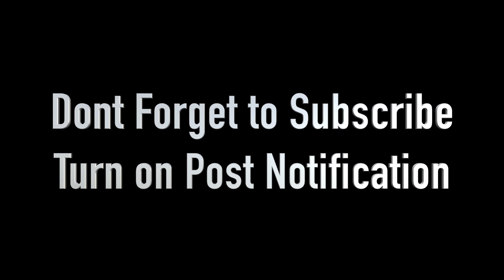SUB TOLD ME TO DROP 21 POINTS THEN HE WOULD DONATE EASY CHALLENGE FOR ME NBA 2K18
This video is about SUB TOLD ME TO DROP 21 POINTS THEN HE WOULD DONATE EASY CHALLENGE FOR ME NBA 2K18. I finally hit 99 and THE GRIND DONT STOP Once you get to 98 you are SO CLOSE to 99 so you might as well keep grinding. You cant really cheat the grind. Am I the top rep STRETCH? I'm not a stretch god I'm THE STRETCH GOD.GREATNESS TAKES TIME. Kiinnnnggg Greeeeen
Dropping videos weekly!